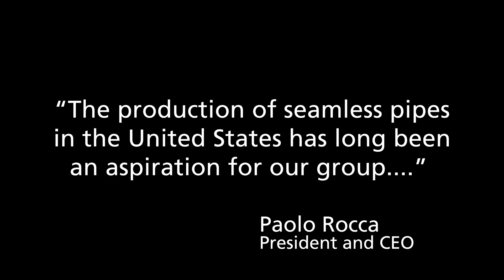Introducing TenarisBayCity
TenarisBayCity is Tenaris's first state-of-the-art seamless pipe mill in the United States. With an estimated investment of $1.5 billion, the facility will create 600 direct, skilled jobs once it begins operations in 2016.